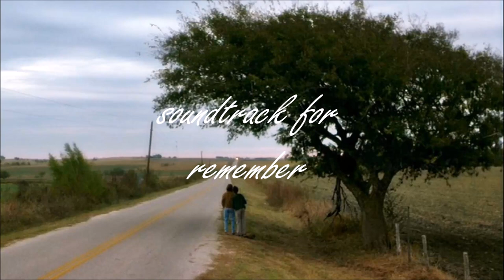What's eating Gilbert Grape